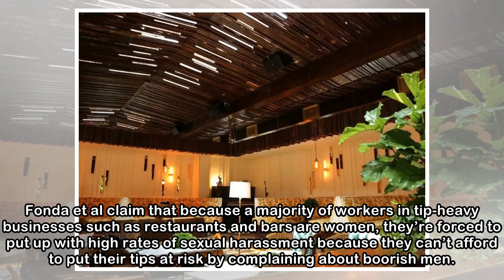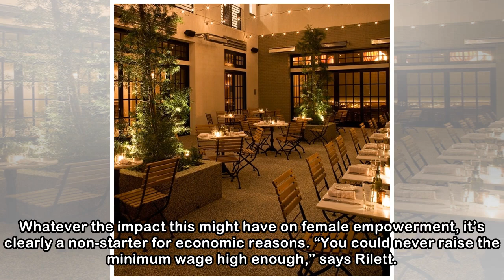Hollywood's misguided fight against tipping in restaurants and bars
Proving that celebrity attention often exists in inverse proportion to the coherence of public policy issues, last month sixteen Hollywood actresses of varying vintage and fame demanded New York state...